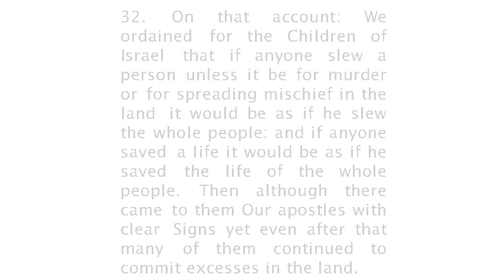Whoever Saves One Life, Saves the World Entire